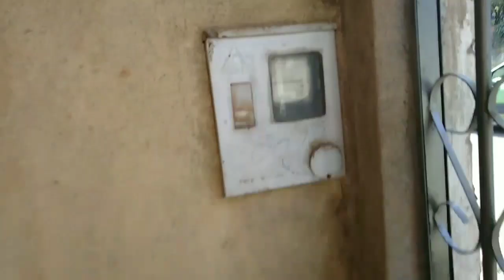Tour pela nossa realidade Humilde casa 😍🏠👏🙏 ainda vazia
Olá Amigos como vcs viram ai no vídeo me mudei sim, eu gostava de onde morávamos antes muito mas a vida é a sim agente não para ainda mais quando moramos de aluguel, eu não me apego a nada principalmente o que não é meu ,hoje minha prioridade é estar bem comigo mesma com minha cabeça tranquila sem muitas preocupações,estar com a saúde física e espiritual bem, temos nossas dificuldades e desde quando agente percebe que não dá seguimos nossos caminhos em paz e feliz,por onde passamos deixamos amor e saudades dos amigos que fizemos.
Meu maior sonho sempre foi e ainda é ter minha casa 🏡 registrada em meu nome uma casa que posso chamar de minha, mas ainda não tenho mas nunca desisti que isto um dia vai acontecer pois para quem tem fé 🙏em Deus nada é impossível mas tudo tem sua hora🕧 . E enquanto este dia não chega vamos vivendo em outros lugares e buscando a paz e felicidade onde estamos esta casa é simples, um lugar humilde mas agora me sinto tão em paz , mais tranquila aqui escuto o canto dos pássaros🐦🕊🐔🐓🦅 pego jabuticaba no pé, cozinho feijão num simples fogão de lenha, respiro o ar das plantas🌳🌱🍀 é uma paz interior tão boa era tudo que precisávamos , este ano de 2019 foi com muitas turbulências idas e vindas ,problemas de saúde e enfermidades na família,tropeços, a falta de ar é grande a ansiedade também.
Mas agora tudo ficou mais calmo.
Uma vida simples,humilde e feliz.
   Não precisamos muito para ser feliz, mas as preocupações, doenças, falta de sossego acaba com nossa felicidade.
Agradeco a Deus pela vida sempre.
 já falei muito mas é isso ai amigos vida que segue espero gravar vídeo legais aqui para vocês, já estamos começando a plantar algumas coisas e vou compartilhando aqui com vocês.
    Obrigada a você que tirou um tempo no seu dia e leu este desabafo e viu o meu vídeo, obrigada por fazer parte do canal um abraço bem apertado a vocês ❤️😍🌷🌷😘😘

 Depois vou postar um vídeo com as coisas no lugar para vocês 😎🎥🎬